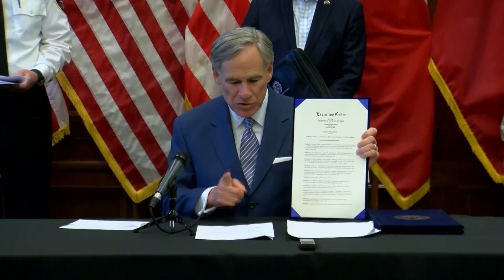Gov. Abbott issues travel restrictions for people driving from Louisiana to Texas